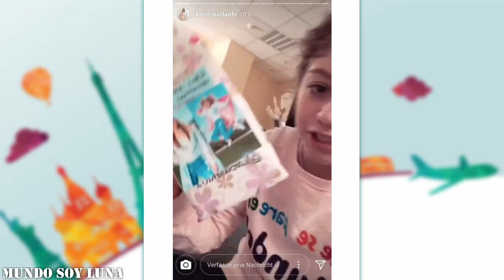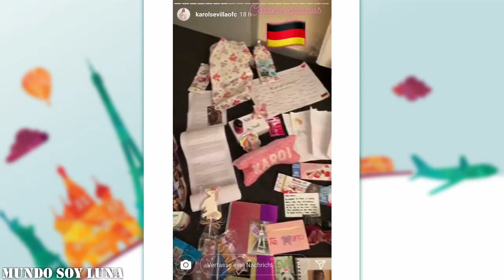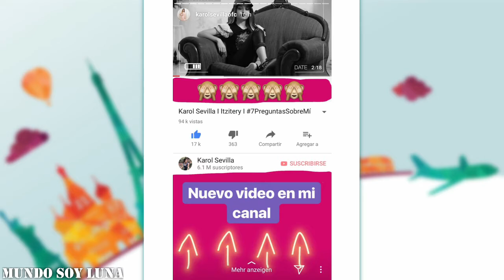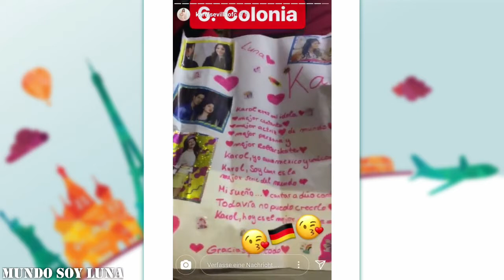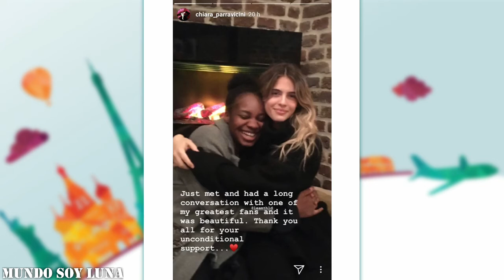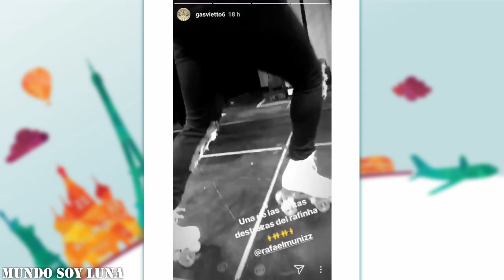Köln - 24.03.2018 / Soy Luna Live